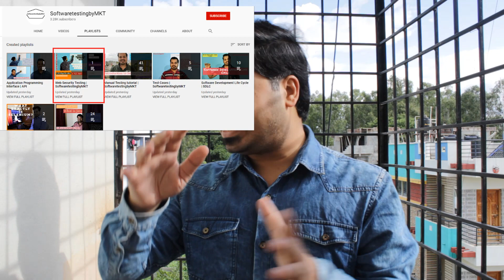What is Burp Suite? Penetration Testing Tool | Introduction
Join us on Telegram today,
SoftwaretestingbyMKT
For the latest update on software jobs and to discuss each and everything about Software Testing also get an opportunity to get on an audio/video call with me directly to you.

I work in the IT industry as a Software QA Engineer in Bangalore, India and I have worked on mobile applications, web applications, and API testing.
The main reason behind this channel is to educate people about software testing so that it will helpful for them to choose the right career and also to prepare for their interviews.